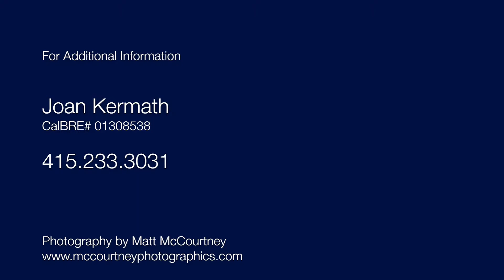183 Buchanan Drive - Sausalito, CA | Marin Homes For Sale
SOLD!

183 Buchanan, Sausaltio, CA
presented Joan Kermath

Modern and stylish this updated, sun-filled 3BD/2BA home + office is move in condition with captivating Sausalito Harbor views. Recently renovated featuring a gorgeous open kitchen, hickory floors, 2-car garage, private patio and garden, with an expansive deck overlooking the water. The open floor plan features a formal living and dining room with vaulted wood beamed ceilings throughout, family room, home office and 3 bedrooms. Desirable, cul-de-sac a few blocks from Willow Creek Academy and Bayside MLK Academy Schools. Less than 1/2 mile to Molly Stones, numerous restaurants and easy commute to San Francisco. The main living area includes an open and inviting floor plan, renovated chef's kitchen and formal dining area opening on to the deck for BBQ's. Featuring floor to ceiling windows, vaulted wood beamed ceilings, wood burning fireplace and hickory floors. One bedroom, bath, laundry and office are on main level and two generous bedrooms and bath on the upper level with an open walkway. The kitchen features Granite countertops, stainless appliances including Viking gas cooktop, dishwasher and oven, and opens to the dining room/sitting area with a sliding door opening to the herb garden. The living room features an exquisite, massive Tahoe-like fieldstone fireplace—the focal point of the living room! The cozy den with built in floor to ceiling bookcases is perfect for reading or media room. Both living room and den open directly to the large deck for indoor-outdoor entertaining with a Sausalito water view. Upper level is open to below and features 2 large bedrooms with pine flooring and vaulted, beamed ceilings and full bath. Polished and sophisticated for the urban dweller with easy access to everything!